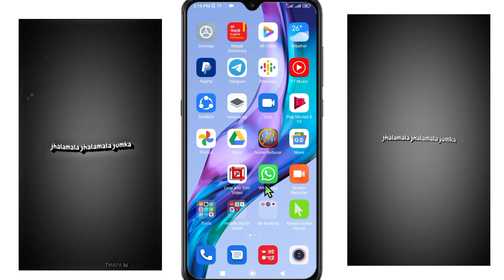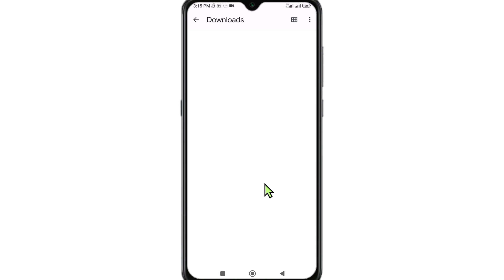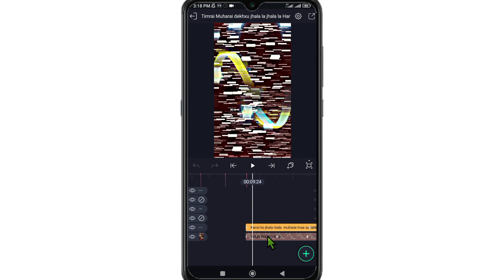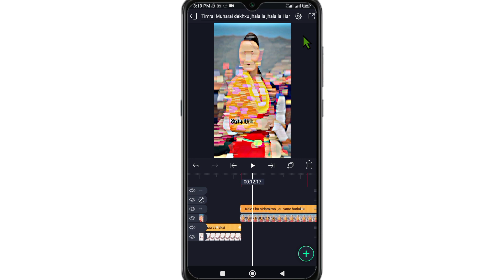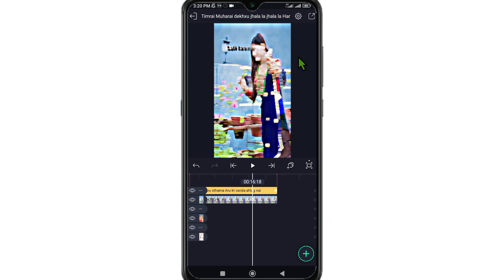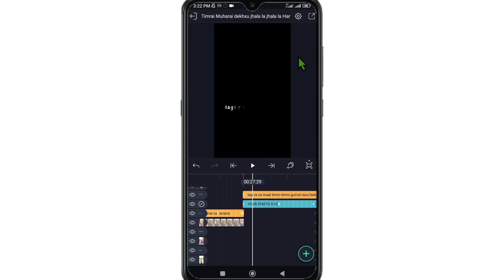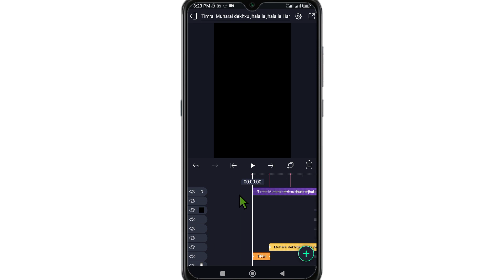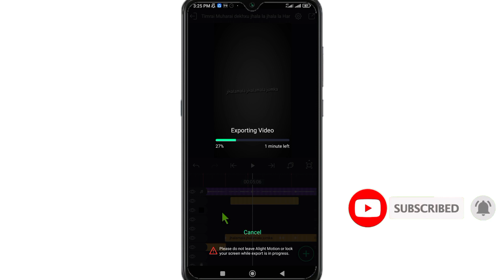Timrai Muhar Dekhxu Jhalala | Alight Motion Lyric Edit Tutorial | Tiktok Alight Motion Edit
Your Queries -
alight motion lyric edit tutorial xml
alight motion lyric edit tutorial nepal
alight motion lyric edit tutorial color
alight motion lyric edit tutorial nepali
alight motion lyric edit tutorial fractal warp alight motion lyric edit tutorial simple starfield alight motion lyric edit tutorial typography
alight motion lyric edit tutorial easy
alight motion lyric edit tutorial wave warp
tiktok trend alight motion tutorial
tiktok trend edit alight motion tutorial